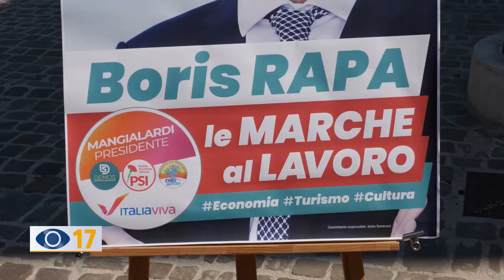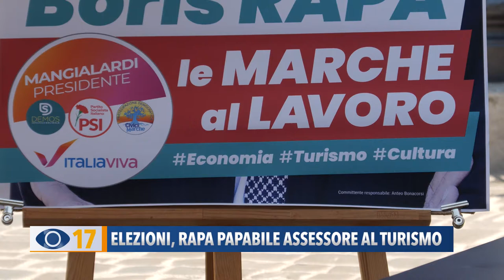Elezioni: Rapa papabile assessore al turismo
Boris Rapa annuncia la sua ricandidatura. Il consigliere uscente del Psi vanta già un record personale, non ha mai mancato a una seduta del consiglio.